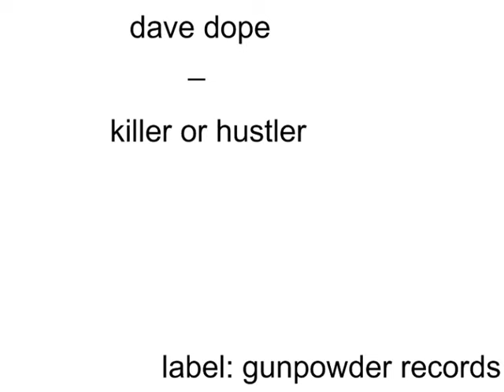dave dope - killer or hustler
label: gunpowder records